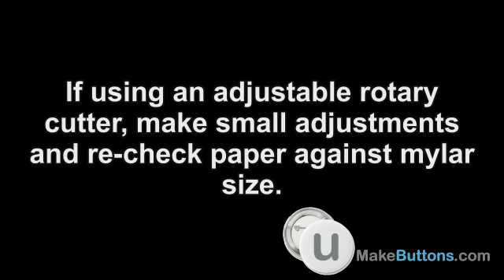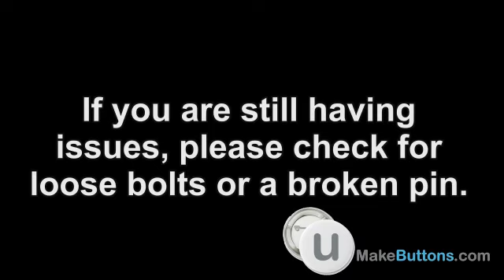Troubleshooting Common Issues With a Button Making Machine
This video may help you solve common problems people run into using their button making machine.